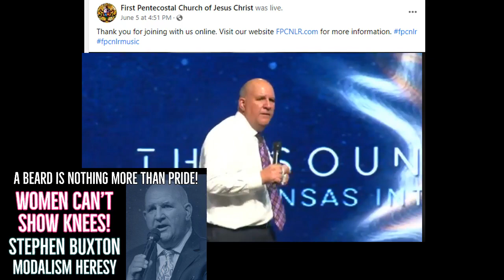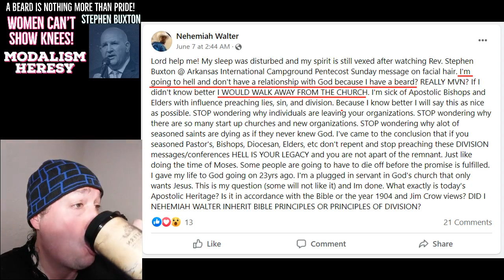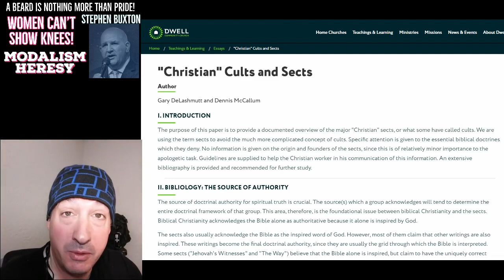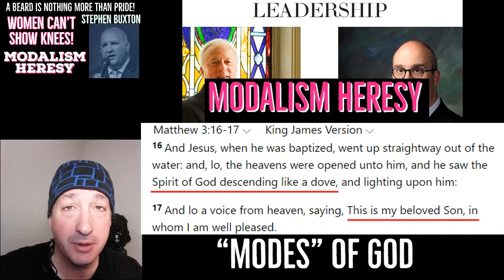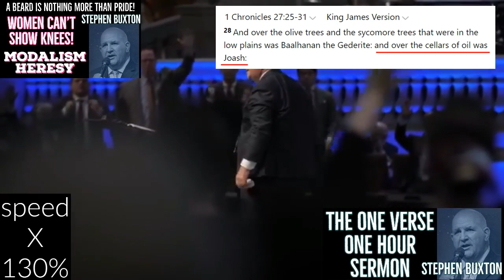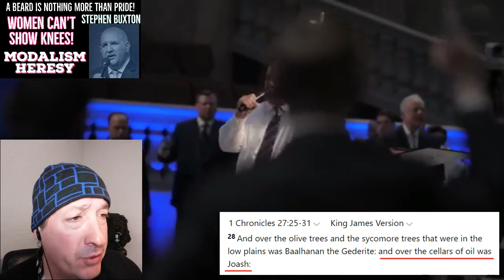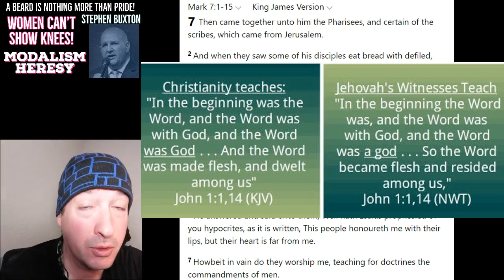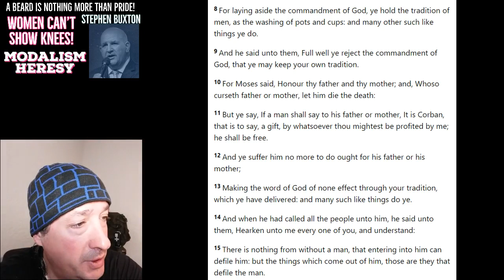Modalism and Legalistic Christianity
Men forcing a dress code on women in the name of Christianity is a fiasco. To preach that women can't swim, play sports in shorts or show their knees in public to keep their "anointing" is ridiculous.

Jesus Likely Had a Beard Most of His Adult Life.
As a faithful, law-abiding Jewish man, Jesus would have had a beard except in unusual circumstances. Jesus might have neglected his beard as a sign of mourning or during his fast in the wilderness before the temptation (Matthew 4:1 and Luke 4), but the Gospel writers did not mention it.

Jesus would have carefully taken care of his beard by putting oil on it, and he would have refrained from clipping the corners. A beard with uncut corners signified to everyone that Jesus was Jewish. It was an outward sign of his obedience to God’s Law.

YES, Men and Women should dress modestly in public. God bless you.